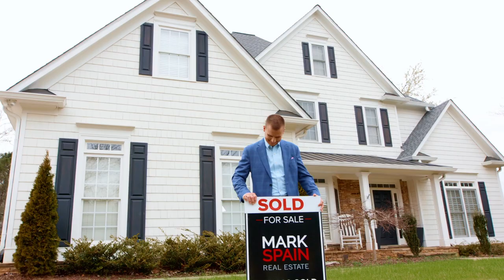Bypass The Market During Your Home Sale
Having strangers in your home for showings and open houses is stressful! Head over to the link in our bio to learn how you can remain in control of your home sale.